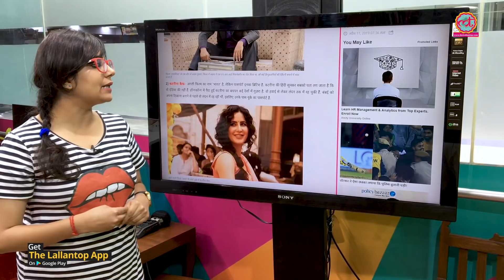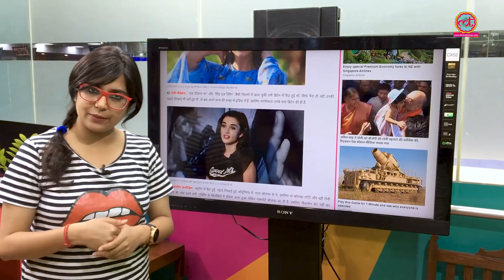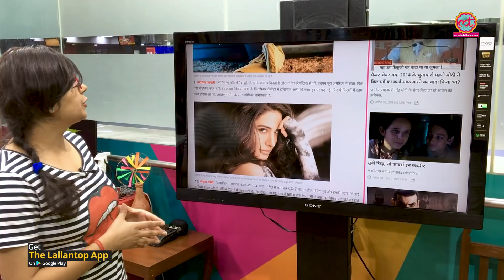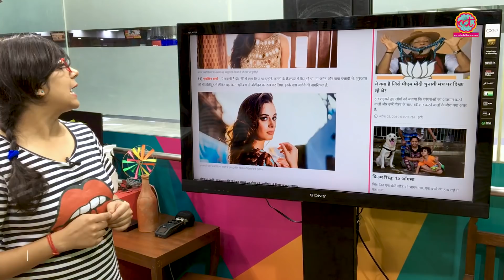Akshay Kumar समेत 11 एक्टर्स वोट क्यों नहीं दे पाएंगे | Deepika Padukone | Alia Bhatt | Katrina Kaif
Here's the list of Bollywood actors who cannot vote in Lok Sabha Elections 2019. This list includes big names of the cinema industry like Akshay kumar, Deepika padukone, Alia bhatt, Katrina kaif etc.